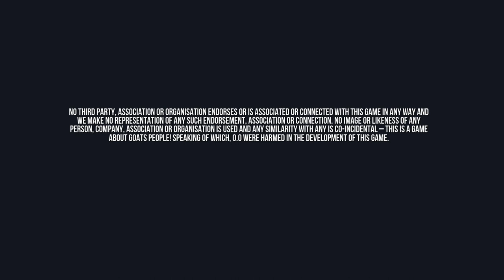Goat Simulator_the bad animal team